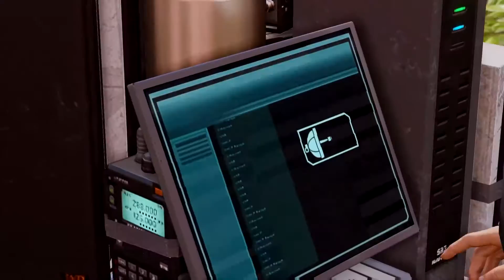Xcom 2 War Of The Chosen With Subscribers #27 (Barrage)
for the outro!